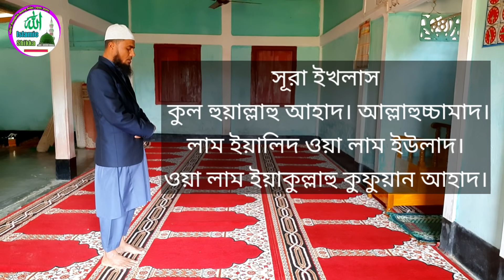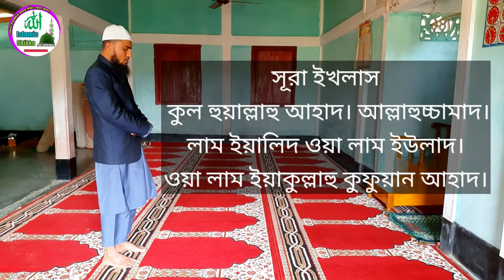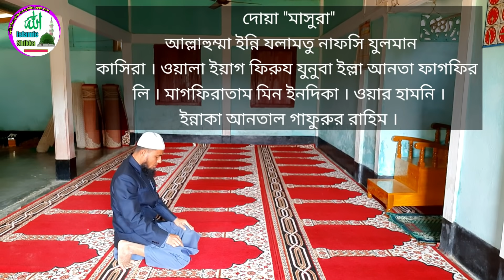শবে বরাতের নামাজের নিয়ম বাংলা ২০২১ | শবে বরাতের নামাজ কয় রাকআত | Sobe borat namaj | @Islamer adobe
শবে বরাতের নামাজের নিয়ম বাংলা ২০২১ | শবে বরাতের নামাজ কয় রাকআত | Sobe borat namaj | @Islamer adobe | আমাদের এই চ্যানেল এ সর্বপ্রকার ইসলামিক দুয়া, ইসলামিক ওজিফা, নামায শিক্ষা, ইসলামিক গজল, ইসলামিক সংগীত প্রতিদিন আপলোড করা হয় | আশা করি সাবস্ক্রাইব করে পাশে থাকবেন দন্যবাদ 🤲🤲🤲🤲